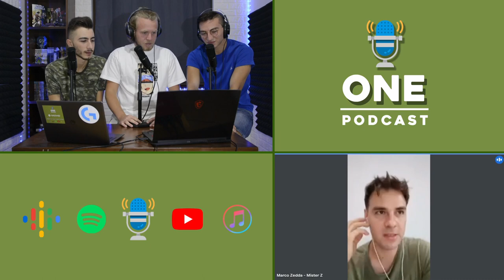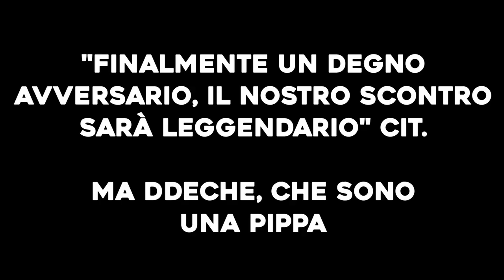Ep. 33 | Esprimersi con l'EDITING con MARCO ZEDDA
Avete mai provato quella sensazione di successo? Quel momento in cui senti di aver completamente svoltato la tua vita? Ecco, noi di sicuro no, ma nemmeno voi dato che avete tempo per guardarci! In questa puntata, però, qualcuno ci è riuscito e parliamo di Marco Zedda, un luminare del montaggio che, passo dopo passo, ha migliorato la sua tecnica e ha costruito la sua fortuna. Oggi Marco ci parla di come è riuscito ad arrivare ad alti livelli nell'ambito dell'editing!

La nostra attrezzatura:
- Scheda audio: Focusrite Scarlett 18i8 3° gen.
- Microfoni: Audio Technica AT2020
- Computer: MSI GF63 Thin 10SC-054IT e HUAWEI Matebook x
- Cuffie: Sony WH1000XM2 e Pioneer
- Pannelli fonoassorbenti: Arrowzoom
- Casa di Mattia (un po' scrausa)
- Tenda comprata dai cinesi